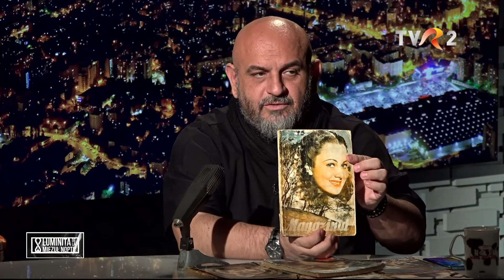Alin Galatescu despre femei si mistere! Luminita de miezul noptii.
Alin Galatescu, jurnalist si analist de moda, despre cum se oglindeste FEMEIA in mintea unui barbat destept!